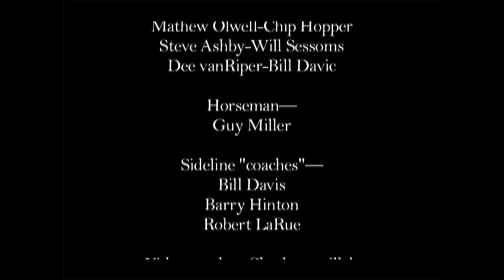"Three Jolly Sheepskins" — more or less...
Join the man with the blue face (Steve) as he contributes to the chaos with five other fine Morris dancers. According to expert Roy Dommett, Border Morris, originally done along both sides of the line between England and Wales, should look "a bit rough and unrehearsed." Those of us in this set, Matthew Olwell, Chip Hopper, Steve Ashby, Will Sessoms, Dee Van Riper, and Bill Davic, greatly exceeded Roy's requirements. This was recorded in glorious High-8, December 17, 1994, on Charlottesville's Downtown Mall. The Swan Tavern Border Morris side was established in 1984 as part of the Albemarle Morris Men, after local workshops in 1983 by Roy Dommett and in 1984 by Jim Morrison.